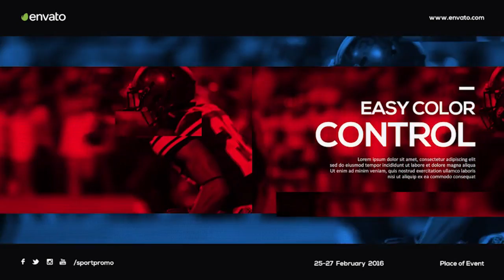Inspired Summer Rock. Background Indie Rock Music - Royalty Free Music.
royalty free action sports music, motivation summer indie rock music, audiojungle, background music for game or video